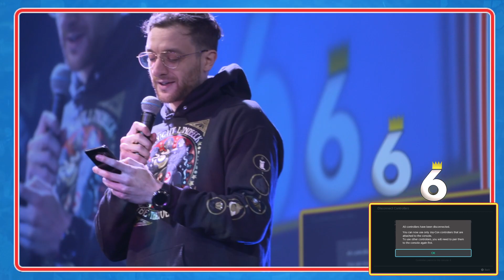Kings of Hali 6 Singles top 8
Kings of Hali 6 22-24/09/2023